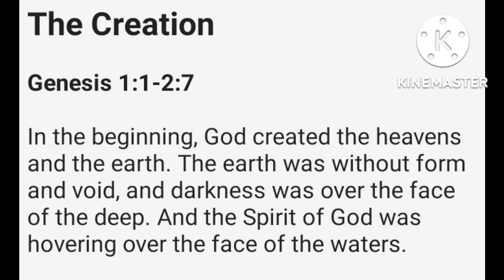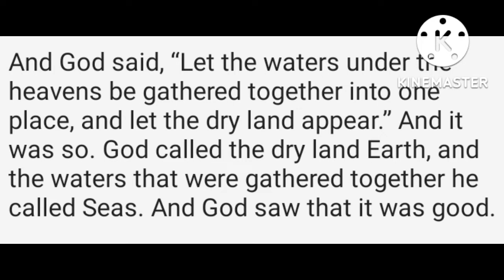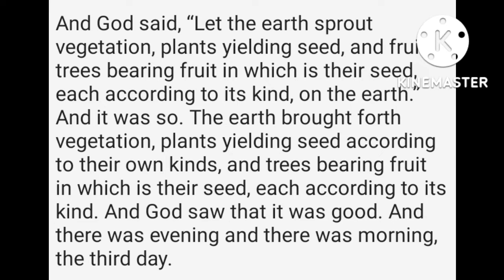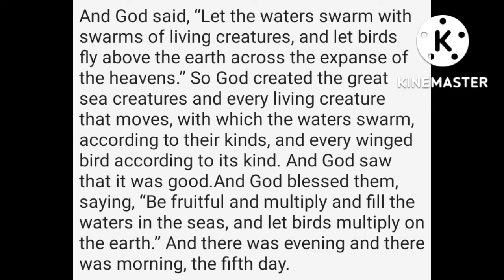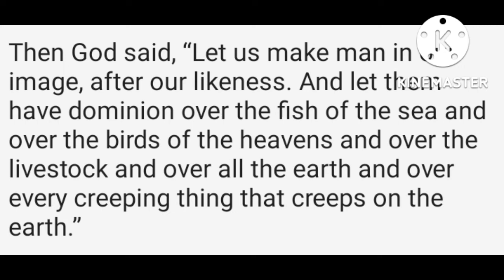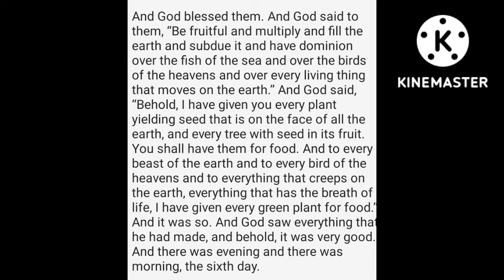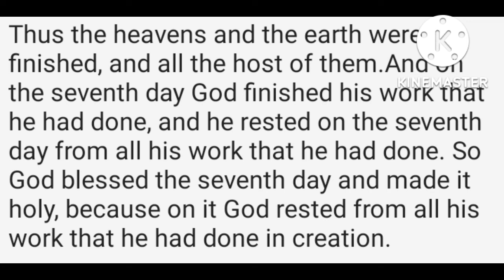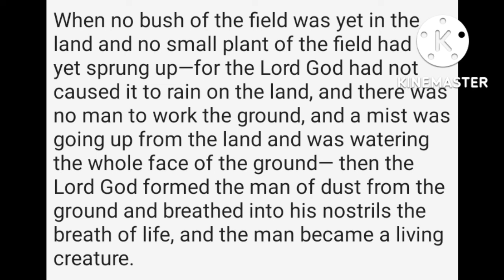English learning stories ....